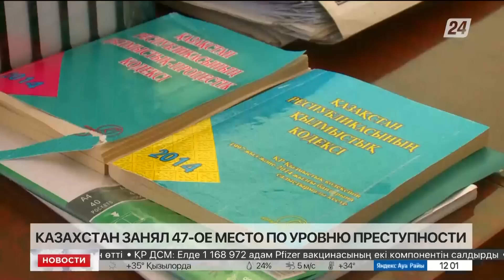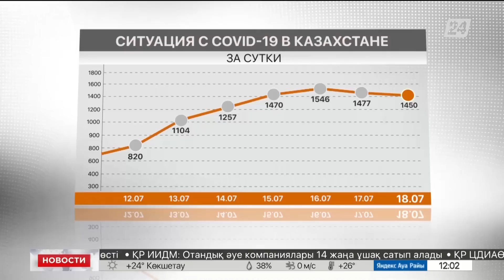Выпуск новостей 12:00 от 19.07.2022